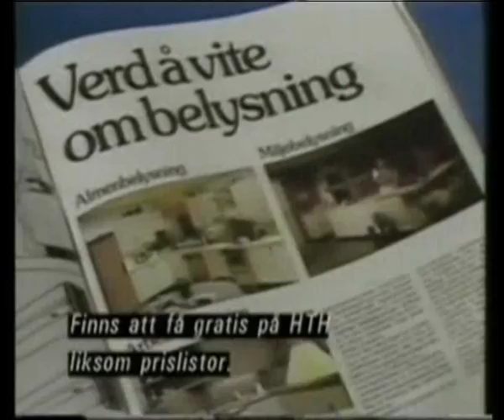Fönster mot TV-Världen - intro (1983)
Intro till 1983 första "Fönster mot TV-världen" med Åke Wihlney. Från 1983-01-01